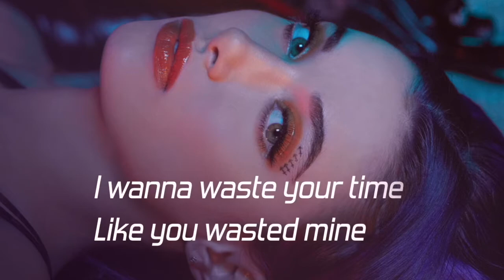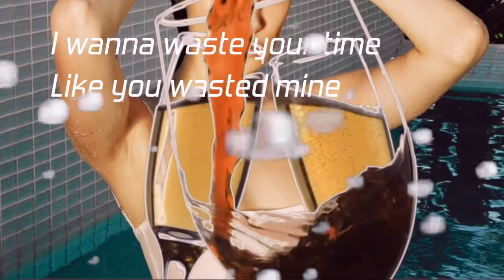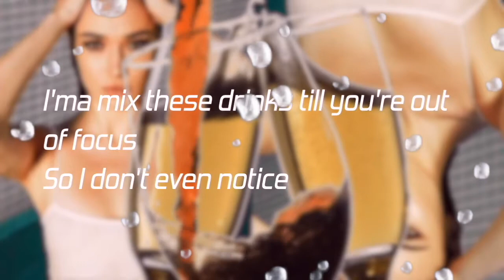Tequilawine- Olivia O' Brien (Clean Lyrics)